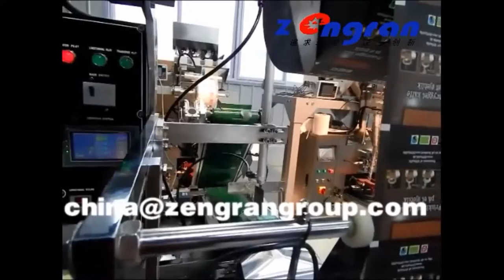ZTP D Pyramid Tea Bag Packing Machine with Laminated Outer Bag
ZTP D Pyramid Tea bag  Packaging Machine with Laminated Outer Bag  is suitable for herbal tea, complete tea, oolong tea, black tea, green tea, etc.

The machine consists of a Electronic Weighing, Pyramid Tea Bag Packaging Machine, Laminated Outer Bag Packaging Machine. Using electronic weigher to weigh filling materials, the speed is faster and high accuracy. PLC control, touch screen display, high-level intelligent.